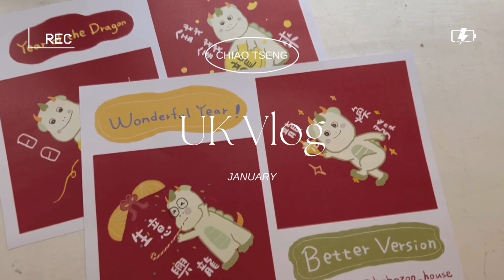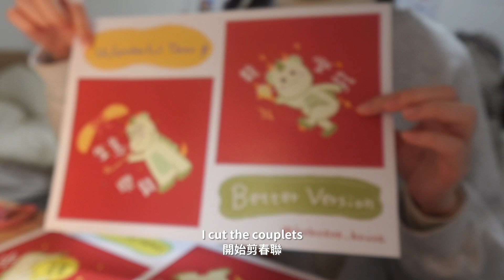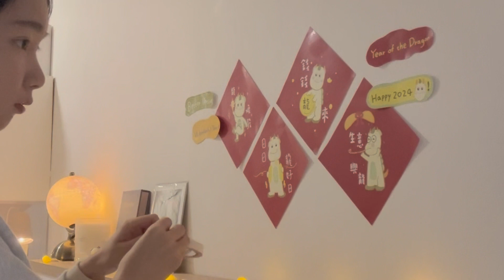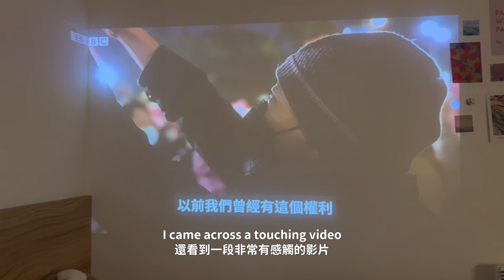UK Vlog |My Birthday/Self-Made Spring Couplets/Taiwan Presidential Election/Sweet Potato Balls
It's the 2024 New Year, and it's my first time celebrating it in the UK.
Also, it's my first time having a birthday celebration with friends here (I really didn't want them to know it's my birthday). I've personally created four different Year of the Dragon Spring Couplets. Additionally, I took on the challenge of making sweet potato balls – did I succeed? (Watch the video to find out!)

Coincidentally, my birthday was on the same day as the Taiwan presidential election. Unfortunately, I couldn't go back to Taiwan to vote this time, but my heart is still with the election back home. It's only now that I realize even the ordinary days in Taiwan are filled with happiness.
Check out the video for all the highlights of my January!

[about me]
My name is Chiao, I'm currently a graduate student at the University of Manchester. Join me in exploring life together!